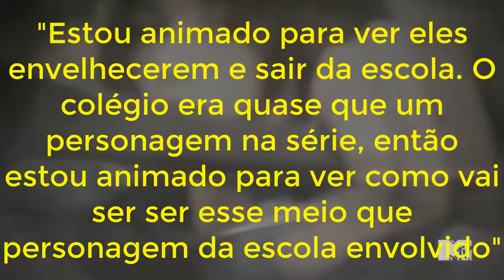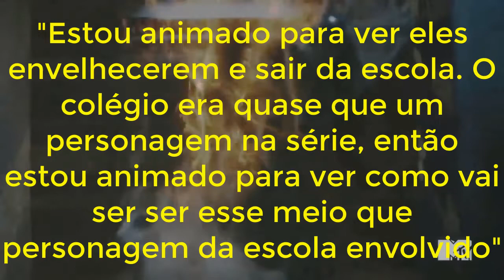✅ Tudo Que já foi Revelado do Filme de Teen Wolf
Todo mundo ta ansioso para o lançamento do filme de Teen Wolf, então vamos conferir tudo que já sabemos sobre o filme, sua data de lançamento de Teen Wolf, e os atores confirmados para o filme. Tem muita coisa legal sobre o filme de Teen Wolf que você ainda não sabe, e hoje nós vamos conferir tudo sobre esse universo tão querido pelos fãs de Teen Wolf. Não perca nenhum segundo, para ficar por dentro de tudo do Filme de Teen Wolf.